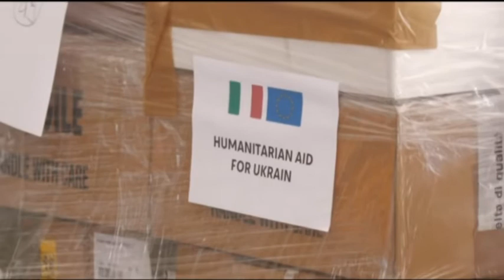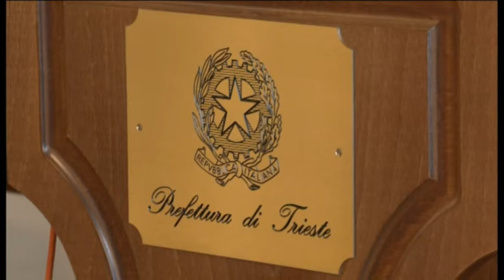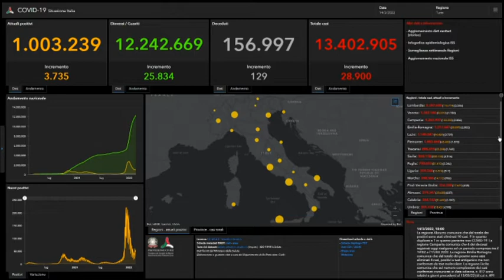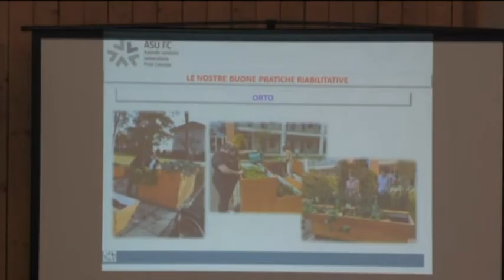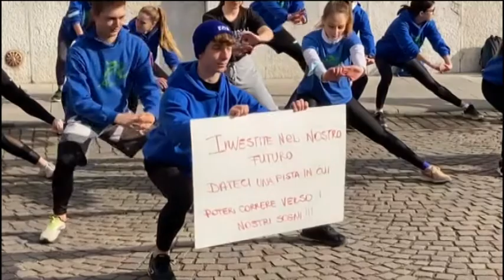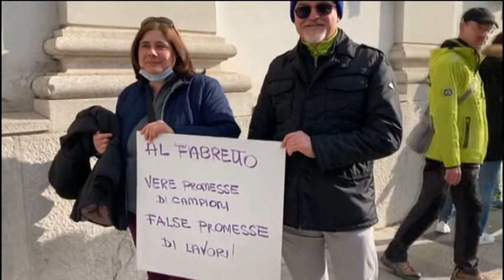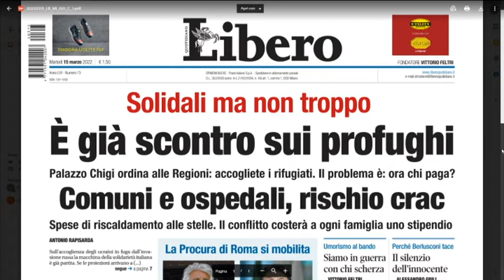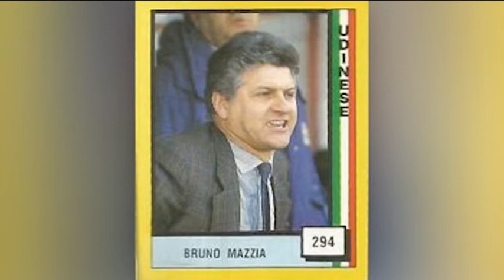TG 24 NEWS | 14 marzo 2022 | ore 2230